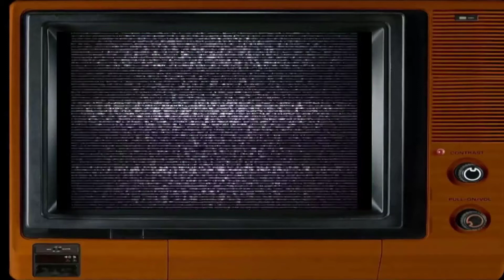ANIME REVIEW: Elfen Lied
Today, we're continuing the horror/Halloween theme of October videos with an anime review of Elfen Lied.